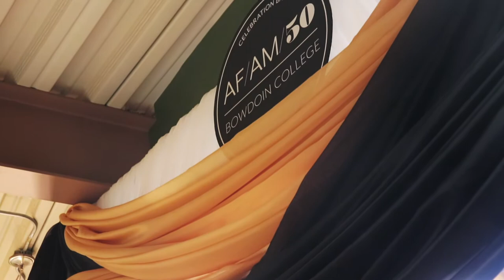Snapshot of the Weekend: Af/Am/50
Last weekend, alumni, students and guests gathered to celebrate the 50th anniversary of the founding of the Africana Studies program (formerly known as Afro-American Studies), the Black Students Union (BSU, formerly known as the African American Society) and the John Brown Russwurm African American Center. This video features a talk with President Clayton Rose and Kenneth Chennault '73, H’96.

Produced: Marcus Ribeiro '23 and Zoe Stilphen '22
Filmed:  Marcus Ribeiro '23 and Zoe Stilphen '22
Edited: Marcus Ribeiro '23 and Zoe Stilphen '22